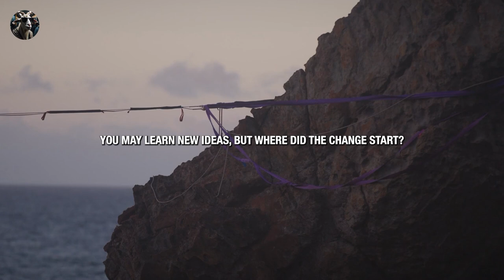2024 FOCUS ON YOURSELF - Best Motivational Speeches | Morning Motivation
Speaker in the Video:
Sadhguru, Dr. Wayne Dyer , Zig Ziglar , Gregg Braden , Abraham Hicks , Joe Dispenza , Oprah Winfrey, Dandpani,

2024 FOCUS ON YOURSELF - Best Motivational Speeches | Morning Motivation
🌟 Embark on a transformative journey as we explore the limitless capabilities within you! In this empowering video, discover why being human is about more than just acknowledging limitations—it's about unlocking the extraordinary possibilities that make you unique. Join us as we delve into the profound philosophy of self-discovery and growth.

🚀 Explore key insights:

Overcoming self-limiting beliefs
Embracing the power of choice
Cultivating a mindset for success
Building unshakable self-confidence
🌈 Dive into the wisdom that reshapes the way you perceive yourself and your life. Every moment is an opportunity to redefine who you are and what you can achieve.

🔥 Are you ready to ignite your inner potential and create a life of purpose and fulfillment? Click play now and embark on a journey of self-mastery and empowerment!